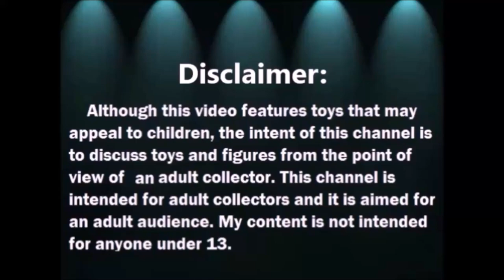Haul de Tienda de Segunda: Animalitos Schleich - Dec 2020